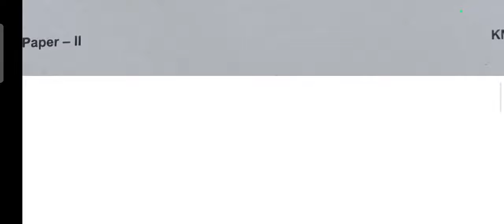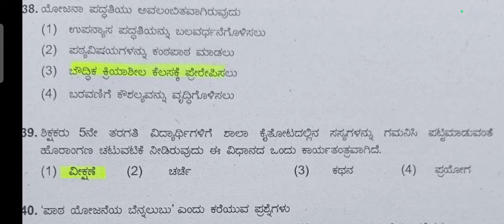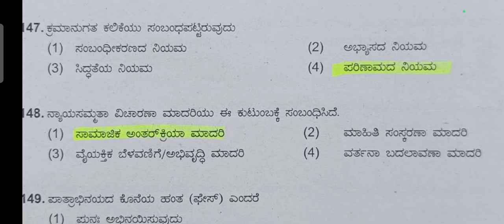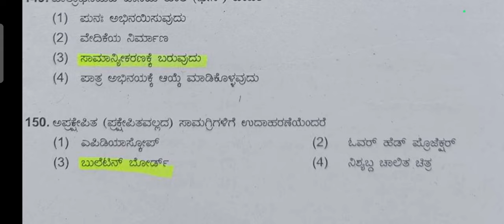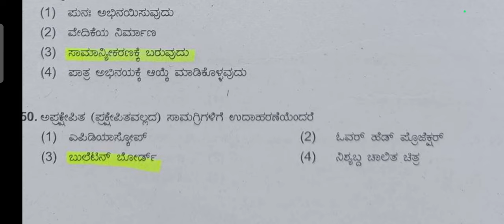TET previous year questions social science pedagogy ಸಮಾಜ ವಿಜ್ಞಾನ ಬೋಧನಾಶಾಸ್ತ್ರದ ಪ್ರಶ್ನೆಗಳು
Previous year questions social science pedagogy.paper 2

TET previous year questions social science pedagogy

social science pedagogy questions

All social science pedagogy previous year questions 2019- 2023.tet

2021 paper 2 social science pedagogy questions

Social science pedagogy previous year questions for KAR-TET

Important questions social science

ಸಮಾಜಶಾಸ್ತ್ರದ ಮೇಲೆ ಕೇಳಲಾದ ಪ್ರಶ್ನೆಗಳು.
ಸಮಾಜ ಬೋಧನಾ ಶಾಸ್ತ್ರದ ಮೇಲೆ ಕೇಳಲಾದ ಟಿಇಟಿ ಪ್ರಶ್ನೆ ಪತ್ರಿಕೆ.
ಸಮಾಜ ವಿಜ್ಞಾನ ಬೋಧನಾ ಶಾಸ್ತ್ರದ ಮೇಲೆ ಕೇಳಲಾದ ಎಲ್ಲಾ ಪ್ರಶ್ನೆಗಳು ಉತ್ತರ ಸಹಿತ.
ಸಮಾಜ ಬೋಧನಾ ಶಾಸ್ತ್ರದ ಮೇಲೆ ಕೇಳಲಾದ ನೂರಕ್ಕೂ ಹೆಚ್ಚಿನ ಹಳೆಯ ಪ್ರಶ್ನೆ ಪತ್ರಿಕೆಯ ಮಾಹಿತಿ ಉತ್ತರ ಸಮೇತ.

trending video
online education

ಸಮಾಜ ವಿಜ್ಞಾನ ಬೋಧನಾ ಶಾಸ್ತ್ರ ವಿಷಯದ ಮೇಲೆ ಕೇಳಲಾದ ಟಿಇಟಿ ಪ್ರಶ್ನೆಗಳು ಉತ್ತರ ಸಹಿತ ವಿಶ್ಲೇಷಣೆ

ಟಿಇಟಿ ಪರೀಕ್ಷೆ 2023 ಮನೋವಿಜ್ಞಾನದ ಪ್ರಶ್ನೆಗಳು
ಕನ್ನಡ ಬೋಧನಾ ಶಾಸ್ತ್ರದ ಪ್ರಶ್ನೆ ಪತ್ರಿಕೆ
ಗಣಿತ ಬೋಧನಾ ಶಾಸ್ತ್ರದ ಪ್ರಶ್ನೆ ಪತ್ರಿಕೆಗಳು.
ವಿಜ್ಞಾನ ಬೋಧನಾ ಶಾಸ್ತ್ರದ ಪ್ರಶ್ನೆ ಪತ್ರಿಕೆ
ಇಂಗ್ಲಿಷ್ ಬೋಧನಾ ಶಾಸ್ತ್ರದ ಪ್ರಶ್ನೆ ಪತ್ರಿಕೆ
ಹಾಗೂ ಮುಂತಾದ ಇನ್ನುಳಿದ ಅಂತಹ ಪರೀಕ್ಷಾ
ಸಂಬಂಧಿತ ಮಾಹಿತಿಗಳು ಇಲ್ಲಿ ಲಭ್ಯವಿದೆ.

ಕನ್ನಡ ಬೋಧನಾಶಾಸ್ತ್ರ ವಿಷಯದ ಮೇಲೆ ಕೇಳಲಾದ ಪ್ರಶ್ನೆಗಳು
ತರಗತಿಗಳು

ಕನ್ನಡ ವ್ಯಾಕರಣದ ಮೇಲೆ ಕೇಳಲಾದ ಪ್ರಶ್ನೆ ಪತ್ರಿಕೆಗಳು ಉತ್ತರ ಸಹಿತ ವಿಶ್ಲೇಷಣೆ ವಿಡಿಯೋಗಳ ಲಿಂಕ್ ಈ ಕೆಳಗಿನಂತಿದೆ

 ಬೋಧನಾಶಾಸ್ತ್ರದ ಮೇಲೆ ಕೇಳಲಾದ ಪ್ರಶ್ನೆಗಳು
ತರಗತಿಗಳನ್ನು ಕೆಳಗಿನಂತಿದೆ

@PEN paradisean in Education